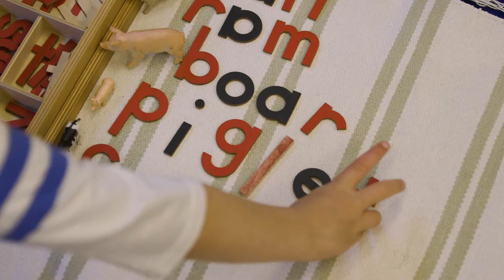Falls Church Montessori School Overview Short Film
Falls Church Montessori School School Overview Film. A fully accredited, boutique Montessori school- serving students ages 12 months to 7 years.